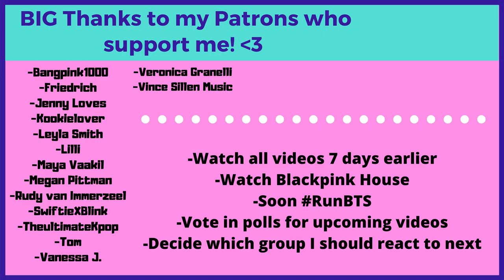IM NOT READY 😳😳😍 J-HOPE'S HABITS! - Reaction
Flo M.
Postfach 11 61
25442 Quickborn
Germany

Flo M.
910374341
Packstation 117
25451 Quickborn
Germany